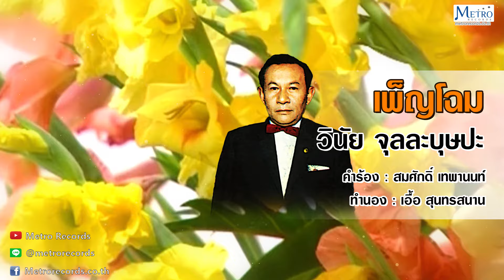เพ็ญโฉม - วินัย จุลละบุษปะ (Official Master)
เพลง : เพ็ญโฉม
ศิลปิน :  วินัย จุลละบุษปะ
คำร้อง : สมศักดิ์ เทพานนท์
ทำนอง : เอื้อ สุนทรสนาน
อัลบั้ม : สานตำนานสุนทราภรณ์ ชุด 31

          ดวงดาวยามสุกสกาววับวาวชวนให้นึกปอง
มอง เปรียบสองเนตรน้องดาวหมองเสื่อมทราม
ดวงจันทร์งามเด่นเฉิดฉันแสงจันทร์นวลผ่องทุกยาม
งาม วงพักตร์เจ้างามอร่ามนภา

ดาวและเดือนโลมหล้า ผ่องเพ็ญขวัญตา
น้องโลมอุรา ฝันใฝ่
โฉมกานดาเจ้าส่องนวลมาชโลมบนหล้าฤทัย
ใจพี่นี้ห่วงใยรักใคร่น้องเอย